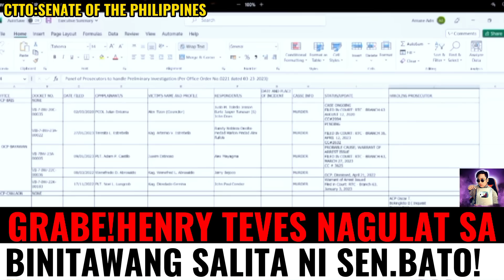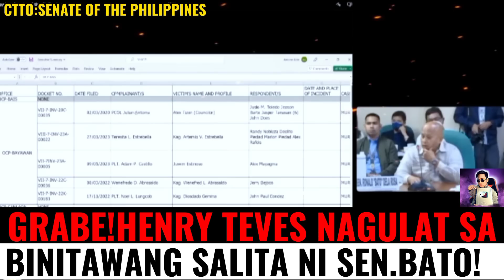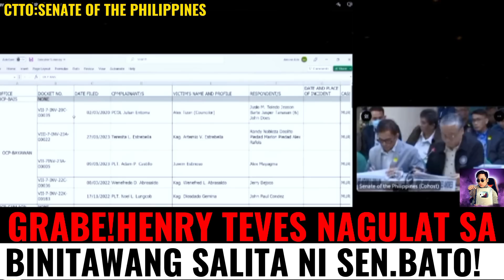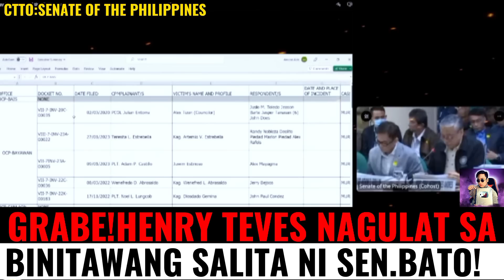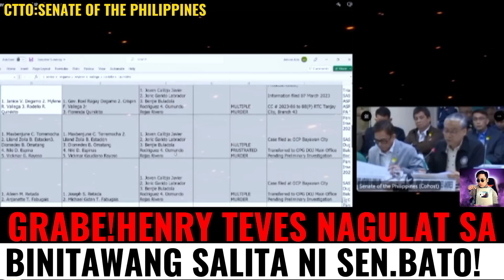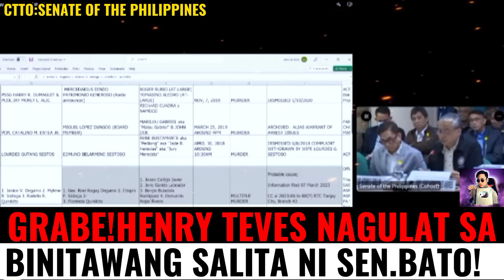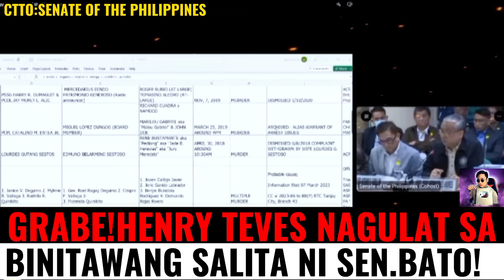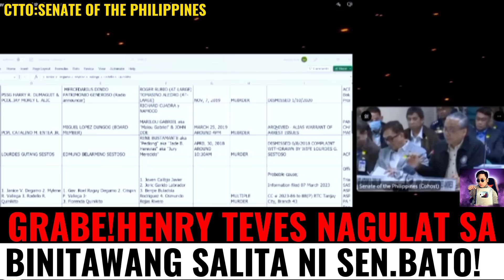GRABE|HENRY TEVES NAGULAT SA MATINDING BINITAWANG SALITA NI SEN.BATO DELA ROSA